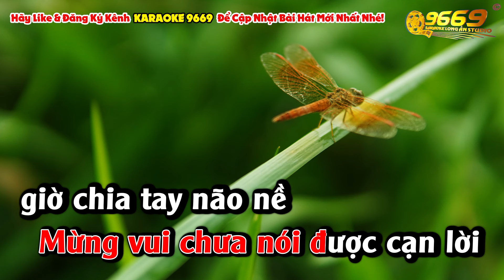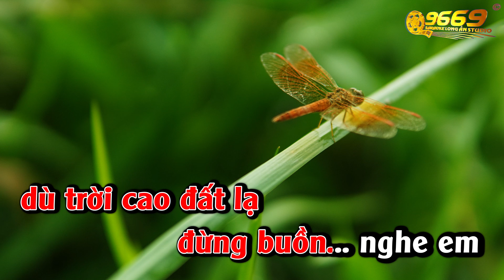Karaoke Vườn Tao Ngộ | Tone Nữ | Nhạc sống LA STUDIO | Karaoke 9669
Karaoke Vườn Tao Ngộ tone Nữ - LA STUDIO phối bằng phần mềm Cubase 8 và style Rumba KLA Korg Pa600 theo phong cách gốc các nghệ sĩ Hải ngoại và có phần biến tấu cho phù hợp với nhạc sống.
Beat được cân chỉnh trên loa kiểm âm Roland Edirol cho chất âm SẠCH SẼ, TRUNG THỰC & CHẤT LƯỢNG CAO.  Các bộ Drum kit được tuyển chọn cho các âm Kick, tiếng Snare dày; Các âm Hihat, Cymbal sạch sẽ. Sample âm bass được thu từ các mẫu Bass Fender, Jackson... cho tiếng Loa trầm uy lực.
Kênh cung cấp đầy đủ Beat Tone Nam & Tone Nữ